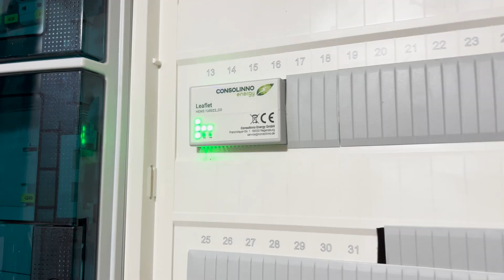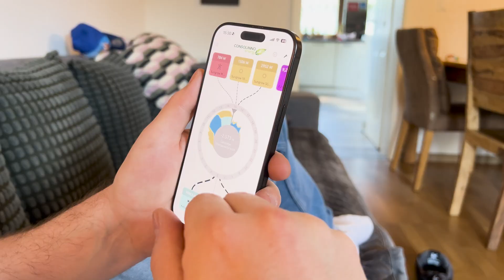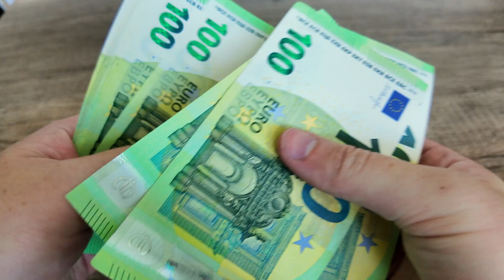HEMS Zuhause: Familie Gfüllner's Energie-Transformation | Consolinno Energy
Willkommen bei Familie Gfüllner in der Nähe von München! 🌟 In diesem Video teilen sie ihre Erfahrungen mit ihrem intelligenten Energiesystem von Consolinno. Erfahre, wie sie durch das Leaflet HEMS Unabhängigkeit und Kostenersparnisse erzielen. 💡🔋

0:00 - Vorstellung der Familie Gfüllner 👨‍👩‍👧‍👦🐶
0:13 - Motivation für ein intelligentes Energiesystem 💭
0:55 - Details zur Energielösung: PV-Anlage, Speicher, Wechselrichter und mehr 🌞🔋
1:20 - Flexibilität und Freiheit mit Consolinno 🚀
1:31 - Bennys Highlights mit der HEMS App📱
1:50 - Einsparungen aus der Praxis💰⚡

Familie Gfüllner zeigt uns, wie sie mit ihrem Leaflet HEMS nicht nur ihre Energiekosten senken, sondern auch mehr Unabhängigkeit und Freiheit gewinnen. Von den Komponenten bis zur Nutzung im Alltag – hier erfährst du alles über ihre smarte Energielösung und die beeindruckenden Einsparungen. Schau rein und lass dich inspirieren! 🌟

Klimaschutz ist unser Antrieb. Technologie ist unser Beitrag.

Hi! Wir sind Consolinno aus Regensburg. Als GreenTech-Unternehmen treiben wir die Energiewende voran und sind Pionier darin, Energiesysteme durch den Einsatz intelligenter Technologie zu optimieren. Mit Enthusiasmus arbeiten wir dran, die vorhandene Energie durch Digitalisierung und intelligentes Energiemanagement sinnvoll und effizient zu nutzen. Im Einfamilienhaus, in Immobilien, Quartieren, der Industrie, Wärmenetzen und Ladeparks.

 ▬ Unsere Ziele ▬▬▬▬▬▬▬▬▬▬▬▬

Energieeffizienz steigern. Verbrauch optimieren. Kosten senken. Emissionen verringern. Energiewende vorantreiben. Klimaziele erreichen. Mit Technologie. Aus Überzeugung. Mit uns nimmt die Energiewende Form an.